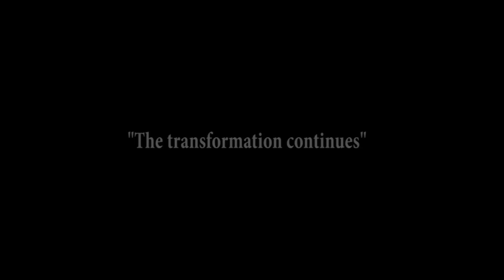Marshall University: Marco's New Look Revealed!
A look at how Marshall University's beloved mascot, Marco underwent his transformation to the new look that was revealed before Marshall University's Homecoming game.